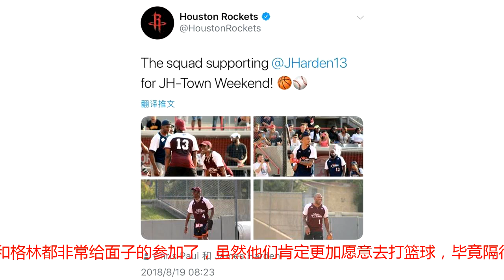哈登的慈善赛大牌云集，多名全明星球员前来捧场，雷霆三少难聚首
上赛季常规赛MVP哈登在球场上证明了自己的实力，而这一次他决定在场下也要展示出自己的价值。那么他具体是怎么做的呢？很简单，做慈善。这个周末，哈登先是举办了慈善垒球赛，然后还要举行慈善篮球赛，这些比赛的收入将会用来提供给那些需要帮助的人。而哈登就在这个过程中实现了自己的人生价值。先来看看哈登的慈善垒球赛，这次比赛队友保罗，塔克和格林都非常给面子的参加了，虽然他们肯定更加愿意去打篮球，毕竟隔行如隔山，强如乔丹去打棒球也很难打出名堂。不过没关系，重在参与。最后的结果是哈登这一队输掉了比赛，不过他表示这样的场合胜负并不重要，自己很享受能给大家带来快乐的过程。而火箭的官方社交媒体也作了相应的报道。如果说今天的比赛只是一道开胃菜的话，明天的慈善篮球赛绝对是一桌大餐了。火箭五员大将哈登，保罗，塔克，安东尼，格林全都参加，这都可以排出一套首发阵容了。塔克打中锋，甜瓜打大前，格林打小前，后场就是灯泡组合了，可惜卡佩拉还在中国参加活动。不然火箭就是全主力参战了。而参加的其它球员可谓是大牌云集，多名全明星球员前来捧场。其中包括刚刚换了东家的德罗赞，现役三双王威少，东部强力控卫沃尔。西部最强新秀米切尔，还有凯